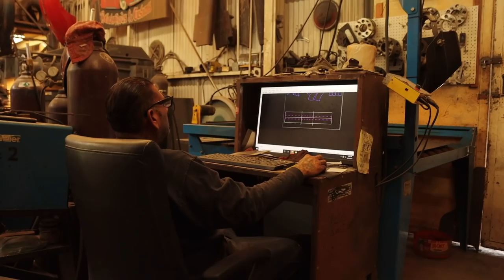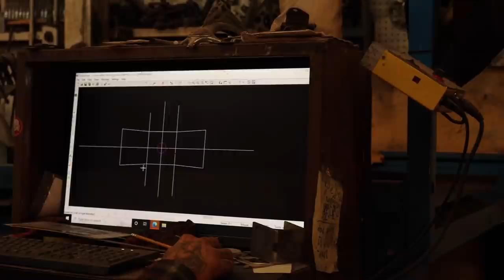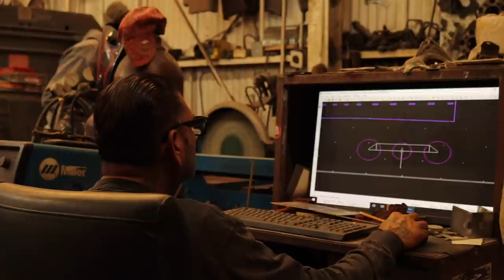1936 Ford T-5 Conversion - Part 3: Rear Suspension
Fabricating a crossmember to fit over the leaf springs in back of the car. Creating brackets for attaching the Bob Drake sway bar/shock mounts. Welding up the transmission crossmember and installing it before reattaching the torque tubes.